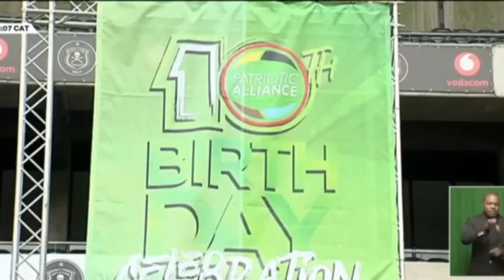If you can't be@t them ,Join them, EFF & ANC now singing abahambe to illeg@l foreigners 😱